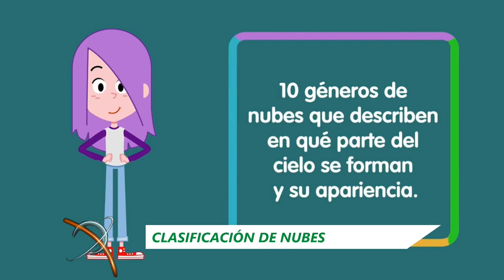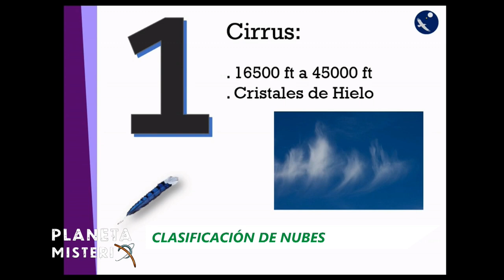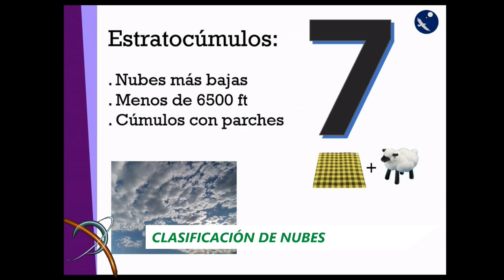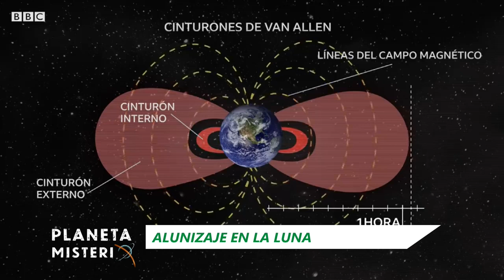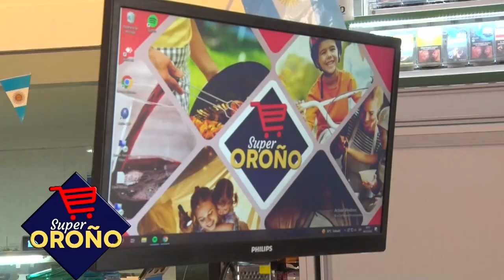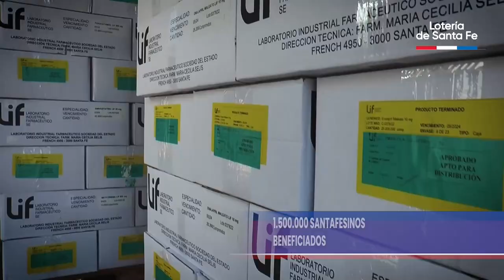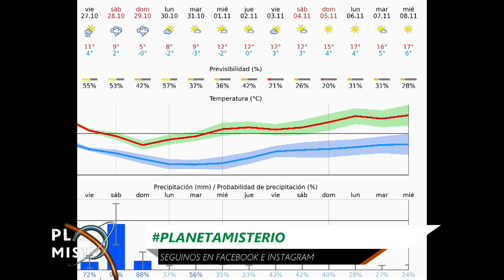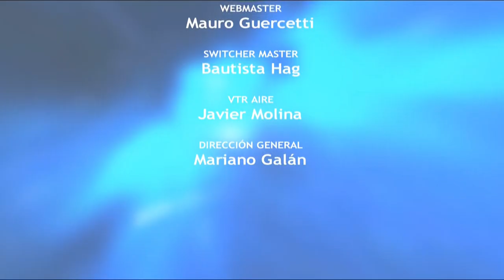PLANETA MISTERIO 18 26 10 2023